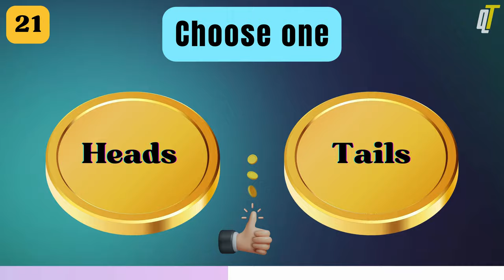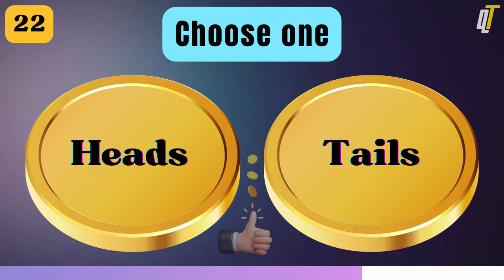Choose one challenge: Heads or Tails for Amazing Prizes and Fun Surprises! 🎁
Welcome to Quizzy Tales! 🎉

Dive into the thrilling world of decision-making! 🤔 Join us as we flip the coin in the 'Choose Heads or Tails' challenge. Will it unveil exciting gifts 🎁 or a hilarious joker twist? The choice is yours – let the surprises unfold! 🌟